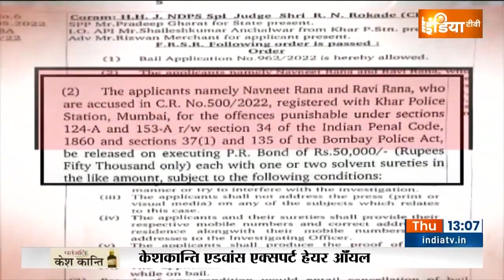राणा दंपति को आज मिल सकती है जेल से छुट्टी, तलोजा जेल के बाहर बढ़ाई गई सुरक्षा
हनुमान चालीसा विवाद को लेकर जेल में बंद निर्दलीय सांसद नवनीत राणा और उनके पति रवि राणा को आज मिल सकती है जेल से आज़ादी.12 दिन बाद सलाखों से मिलेगा छुटकारा.कल दोनों को जमानत मिली थी। कागजी कार्रवाई की शर्तों को पूरा करने में देरी के कारण बुद्धवार को नहीं हो पाई थी दोनों की रिहाई।